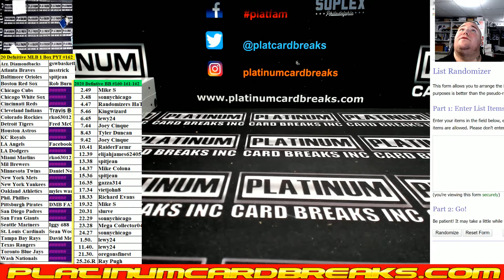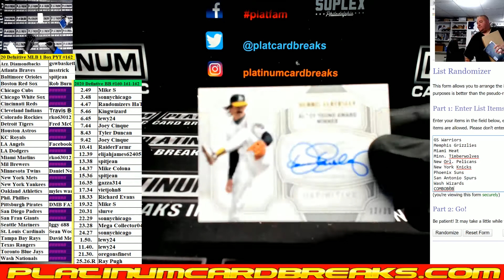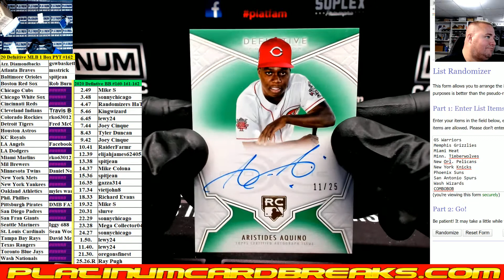20 Defnitive MLB 1 Box PYT #162